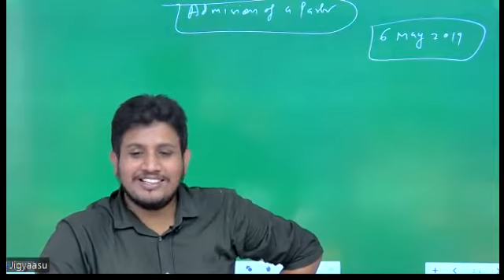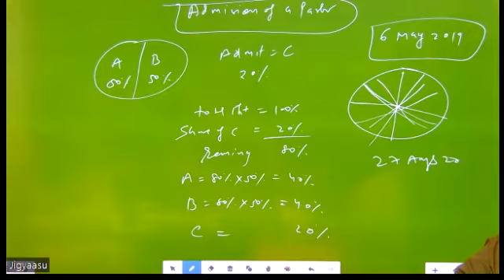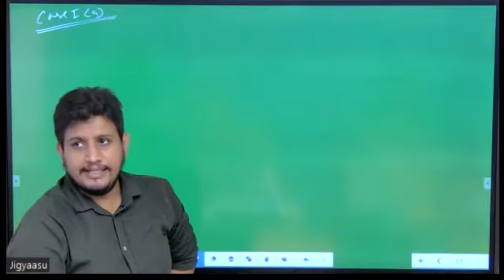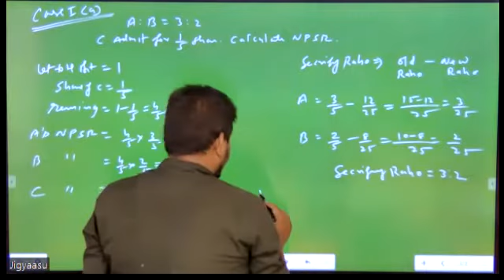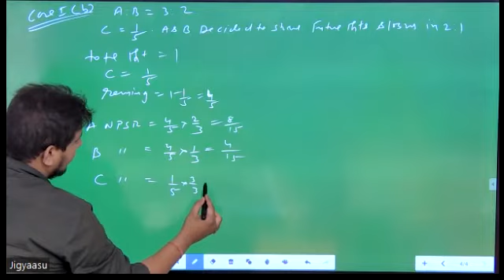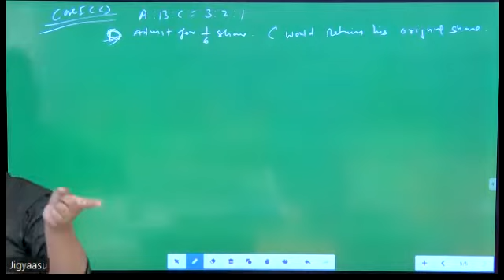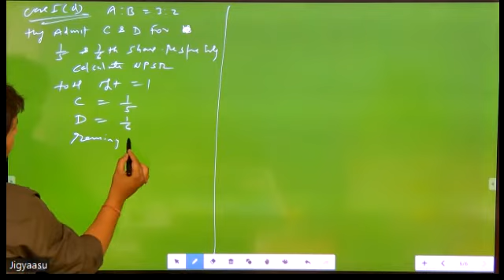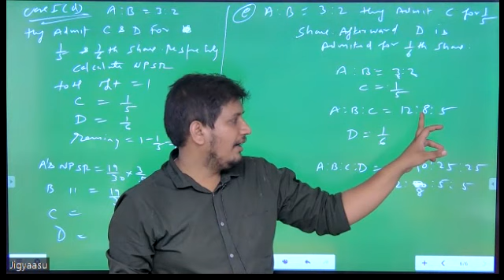Admission Of A Partner | Class 12th | L-1 |Accountancy